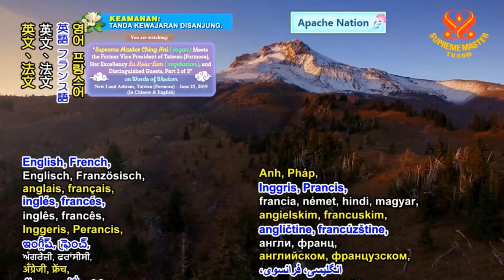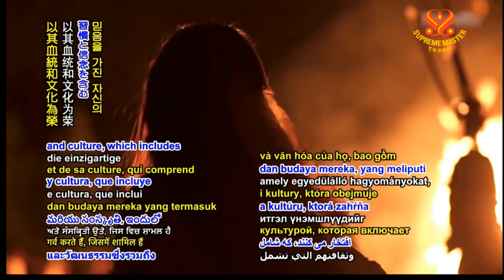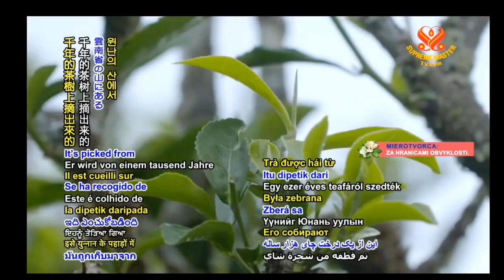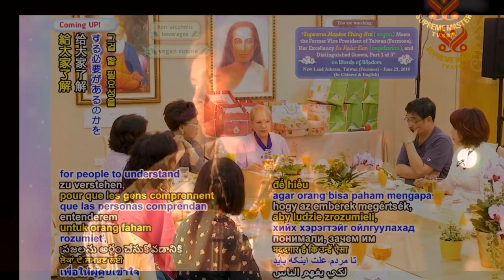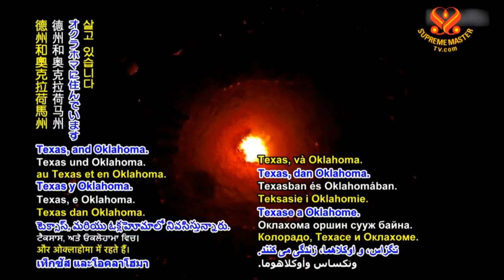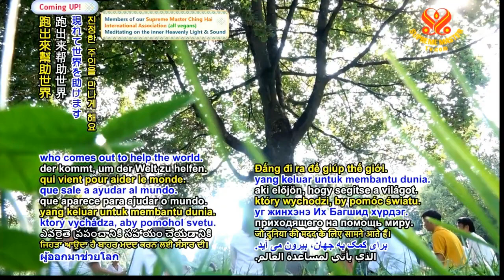NHẬN THỨC PHẨM CHẤT THƯỢNG ĐẾ CỦA LOÀI VẬT - THANH HẢI VÔ THƯỢNG SƯ